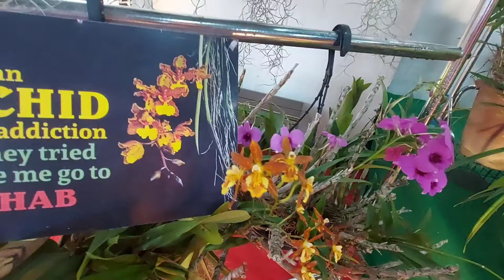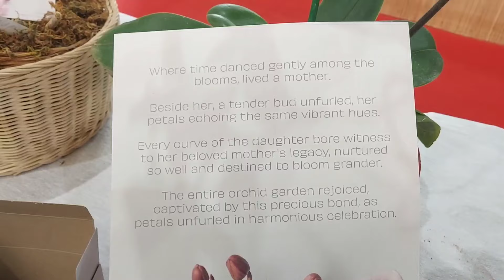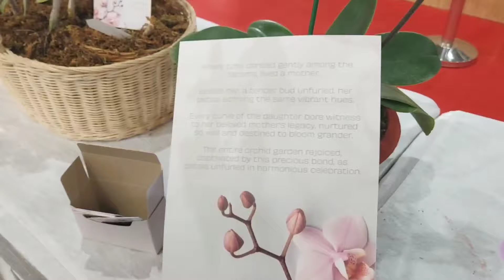Beautiful orchid displays at the TOSKAR 2023 Orchid Show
I bring to you, yet another video on the bloom displays at the TOSKAR 2023 Orchid Show.

This one showcases all the bloom displays.

If you have not watched my previous video for an overview of the TOSKAR 2023 Orchid Show, then please click on the below link to watch the same:

Apart from making YouTube  videos, I also blog on orchid care and related subjects.
Visit

for  orchid related information.

To shop for premium quality cork mounts, pine wood baskets, and other stuff,
please click on the below link